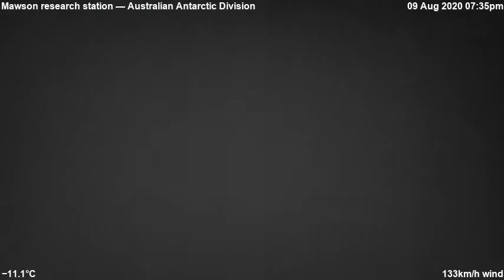2020-08-11 Mawson Station Antarctica [Timelapse] - 06:44:56 UTC